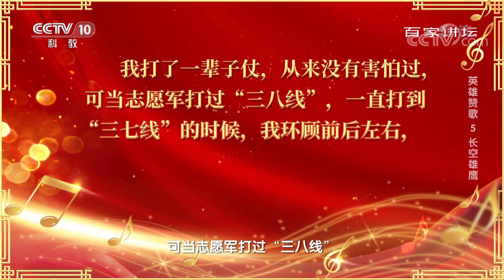[百家讲坛]朝鲜战场美国空军严重限制了志愿军作战的时间和空间| CCTV百家讲坛官方频道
朝鲜战场美国空军严重限制了志愿军作战的时间和空间。